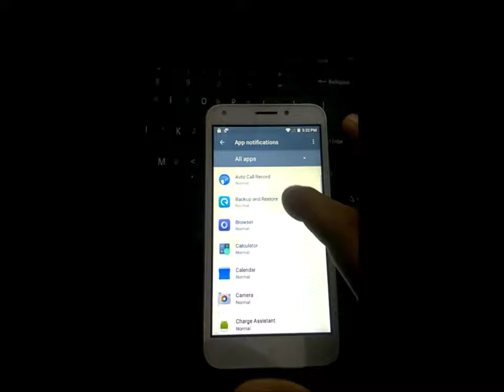Incoming call are Not showing on the screen but phone is ringing solved 100% for all phones